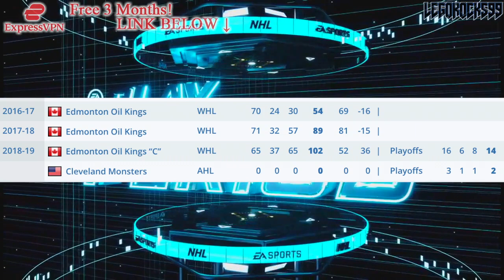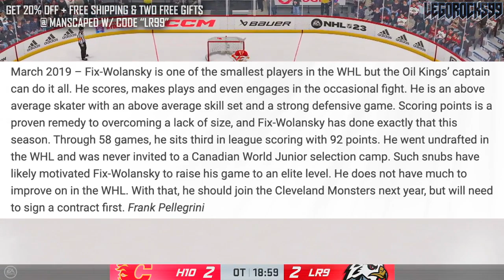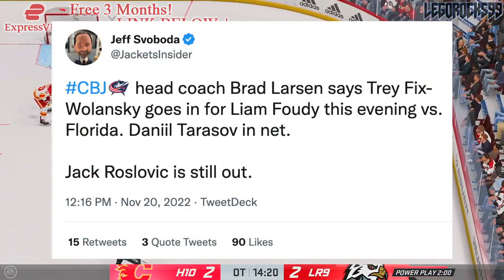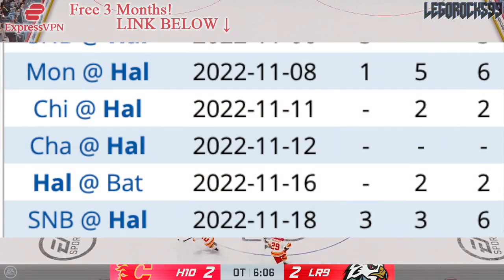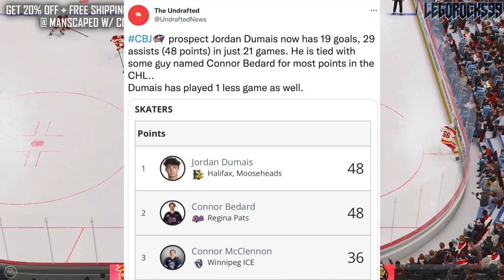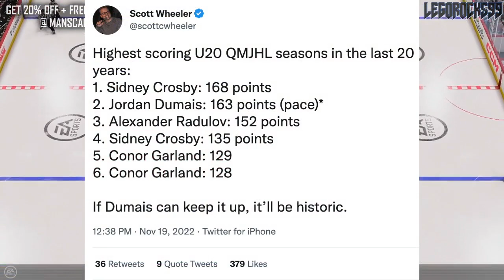The MOST UNDERRATED NHL PROSPECT… (Jordan Dumais & Trey Fix-Wolansky) Columbus Blue Jackets NHL News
Let's talk about Jordan Dumais and Trey Fix-Wolansky: two Columbus Blue Jackets prospects who have been so, so good.

The 2022 NHL Draft 1st Round went as follows:

1st) Montreal Canadiens, Juraj Slafkovsky
2nd) New Jersey Devils, Simon Nemec
3rd) Arizona Coyotes, Logan Cooley
4th) Seattle Kraken, Shane Wright
5th) Philadelphia Flyers, Cutter Gauthier
6th) Columbus Blue Jackets (from Chicago Blackhawks), David Jiricek
7th) Chicago Blackhawks (from Ottawa Senators), Kevin Korchinski
8th) Detroit Red Wings, Marco Kasper
9th) Buffalo Sabres, Matthew Savoie
10th) Anaheim Ducks, Pavel Mintyukov
11th) Arizona Coyotes (from San Jose Sharks), Conor Geekie
12th) Columbus Blue Jackets, Denton Mateychuk
13th) Chicago Blackhawks (from New York Islanders), Frank Nazar
14th) Winnipeg Jets, Rutger McGroarty
15th) Vancouver Canucks, Jonathan Lekkerimaki
16th) Buffalo Sabres (Vegas Golden Knights), Noah Ostlund
17th) Nashville Predators, Joakim Kemell
18th) Dallas Stars, Lian Bichsel
19th) Minnesota Wild (from LA Kings), Liam Ohgren
20th) Washington Capitals, Ivan Miroshnichenko
21st) Pittsburgh Penguins, Owen Pickering
22nd) Anaheim Ducks (from Boston Bruins), Nathan Gaucher
23rd) St. Louis Blues, Jimmy Snuggerud
24th) Minnesota Wild, Danila Yurov
25th) Chicago Blackhawks (from Toronto Maple Leafs), Sam Rinzel
26th) Montreal Canadiens (from Calgary Flames), Filip Mesar
27th) San Jose Sharks (from Carolina Hurricanes via Arizona Coyotes and Montreal Canadiens), Filip Bystedt
28th) Buffalo Sabres (from Florida Panthers), Jiri Kulich
29th) Arizona Coyotes (from Edmonton Oilers), Maveric Lamoureux
30th) Winnipeg Jets (from New York Rangers), Brad Lambert
31st) Tampa Bay Lightning, Isaac Howard
32nd) Edmonton Oilers (from Colorado Avalanche via Arizona Coyotes), Reid Schaefer

Trey Fix-Wolansky was a late-round pick at the 2018 NHL Entry Draft.

1st - Buffalo Sabres, Rasmus Dahlin
2nd - Carolina Hurricanes, Andrei Svechnikov
3rd - Montreal Canadiens, Jesperi Kotkaniemi
4th - Ottawa Senators, Brady Tkachuk
5th - Arizona Coyotes, Barrett Hayton
6th - Detroit Red Wings, Filip Zadina
7th - Vancouver Canucks, Quinn Hughes
8th - Chicago Blackhawks, Adam Boqvist
9th - New York Rangers, Vitali Kravtsov
10th - Edmonton Oilers, Evan Bouchard
11th - New York Islanders, Oliver Wahlstrom
12th - New York Islanders (from Calgary Flames), Noah Dobson
13th - Dallas Stars, Ty Dellandrea
14th - Philadelphia Flyers (from St. Louis Blues), Joel Farabee
15th - Florida Panthers, Grigori Denisenko
16th - Colorado Avalanche, Martin Kaut
17th - New Jersey Devils, Ty Smith
18th - Columbus Blue Jackets, Liam Foudy
19th - Philadelphia Flyers, Jay O’Brien
20th - Los Angeles Kings, Rasmus Kupari
21st - San Jose Sharks, Ryan Merkley
22nd - New York Rangers (from Pittsburgh Penguins via Ottawa Senators), K’Andre Miller
23rd - Anaheim Ducks, Isac Lundestrom
24th - Minnesota Wild, Filip Johansson
25th - St. Louis Blues (from Toronto Maple Leafs), Dominik Bokk
26th - Ottawa Senators (from Boston Bruins via New York Rangers), Jacob Bernard-Docker
27th - Chicago Blackhawks (from Nashville Predators), Nicolas Beaudin
28th - New York Rangers (from Tampa Bay Lightning), Nils Lundkvist
29th - Toronto Maple Leafs (from Winnipeg Jets via St. Louis Blues), Rasmus Sandin
30th - Detroit Red Wings (from Vegas Golden Knights), Joe Veleno
31st - Washington Capitals, Alexander Alexeyev